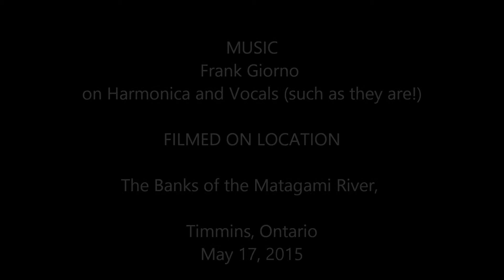Song of the Mattagami River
The Mattagami River is a majestic waterway that winds it way north to James Bay and is part of the Arctic Ocean watershed. It flows through Timmins, Ontario, which is where Frank Giorno, writer, poet, videographer, photographer, nature lover caught up with the determined northward bound current and on the spot recorded this video on his Motorola Hand Held device and improvised his ode to the Mattagami River -- Song of the Mattagami. Giorno also accompanies himself on harmonica.